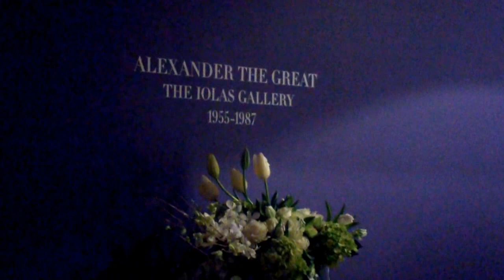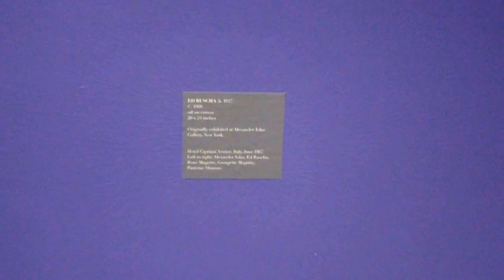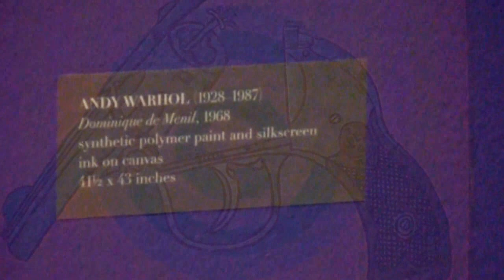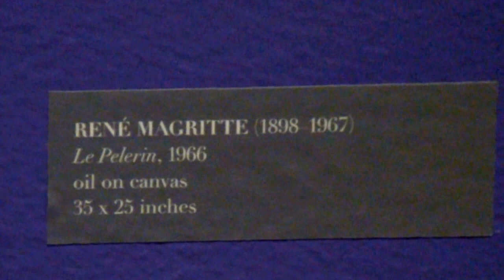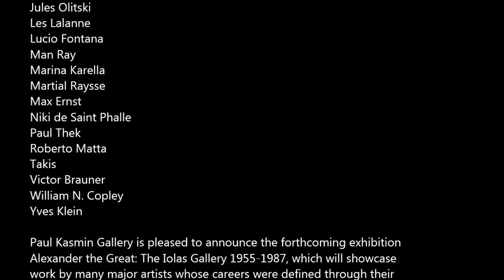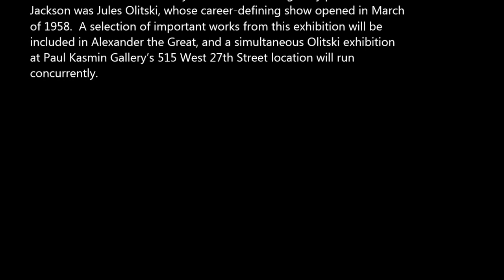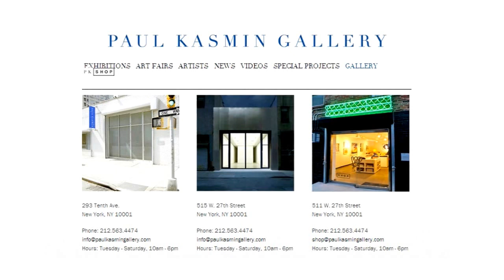PAUL KASMIN - Group Show MAR 2014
Group Show
Alexander the Great: The Iolas Gallery 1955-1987
Paul Kasmin Gallery - 10th Ave
293 10th Ave.

March 6th - April 26th
Opening:
March 6th 6:00 PM - 8:00 PM

ARTISTS
Victor Brauner
Roberto Matta
William N. Copley
Jules Olitski
Joseph Cornell
Man Ray
Giorgio de Chiricho
Martial Raysse
Niki de Saint Phalle
Ed Ruscha
Max Ernst
Harold Stevenson
Lucio Fontana
Takis
Alain Jacquet
Dorothea Tanning
Marina Karella
Paul Thek
Yves Klein
Jean Tinguely
Les Lalanne
Andy Warhol
René Magritte

Paul Kasmin Gallery is pleased to announce the forthcoming exhibition Alexander the Great: The Iolas Gallery 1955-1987, which will showcase work by many major artists whose careers were defined through their work with influential 20th century art dealer Alexander Iolas. The exhibition will be on view from March 6 -- April 26, 2014 at 293 10th Avenue.

Alexander the Great is organized in collaboration with Vincent Fremont and Adrian Dannatt. A comprehensive monograph will be published at the time of the exhibition and will include a foreword by Bob Colacello, extensive interviews and essay by Adrian Dannatt, and archival material provided by The William N. Copley Estate, The Fontana Foundation, The Yves Klein Archives, The Jules Olitski Estate, The Takis Foundation, The Estate of Dorothea Tanning, and The Andy Warhol Foundation.

Iolas played a pivotal role in twentieth century art in America. He is recognized for being among the first to introduce American audiences to Surrealism, mounting Andy Warhol's first gallery exhibition, and being an artist's advocate who championed work according to his own tastes, rather than popular trends. Iolas was known throughout his career as a passionate art lover who built deep personal relationships and facilitated intercontinental connections among artists, gallerists, and collectors via his eponymous galleries in Athens, Geneva, Madrid, Milan, New York and Paris. The exhibition will show the breadth of movements and careers Iolas helped to shape, and will include works by Victor Brauner, Giorgio de Chiricho, William N. Copley, Joseph Cornell, Max Ernst, Lucio Fontana, Alain Jacquet, Marina Karella, Yves Klein, Les Lalanne, René Magritte, Roberto Matta, Jules Olitski, Man Ray, Martial Raysse, Ed Ruscha, Niki de Saint Phalle, Harold Stevenson, Takis, Dorothea Tanning, Paul Thek, Jean Tinguely, and Andy Warhol. Paul Kasmin Gallery is honored to represent many of the artists who worked closely with Iolas and to present this first exhibition celebrating his visionary work.

Video by:
O'Delle Abney, Artist / Agent / Videographer